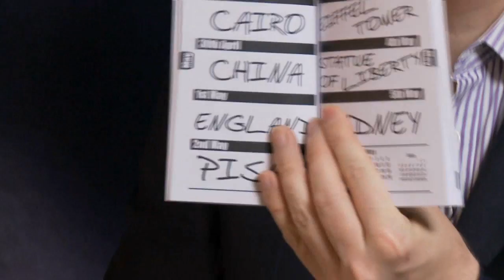Travelogue (Props and DVD by Richard Pinner)